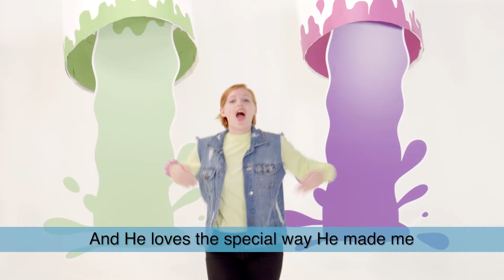RPK Online | 2s-Kinder | August 28/29